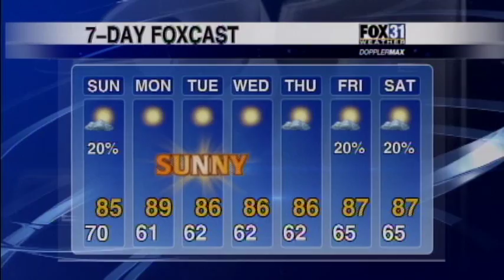Weather Questions for Kerri